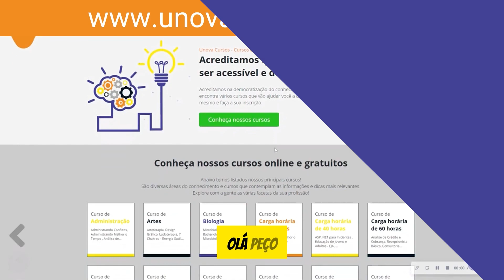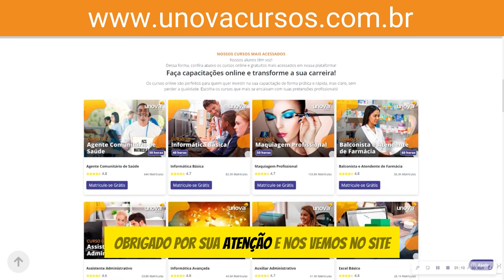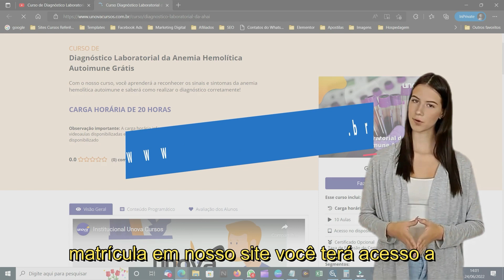Curso Avançado de Chefia e Liderança: Habilidades de Liderança Eficazes | UNOVA CURSOS - Aula 13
Prepare-se para se destacar como um líder eficaz com o Curso Avançado de Chefia e Liderança da UNOVA CURSOS! Este curso aborda as principais habilidades de liderança, incluindo comunicação, motivação, resolução de conflitos e tomada de decisões. Aprenda com especialista do setor e desenvolva as habilidades necessárias para liderar equipes de forma bem-sucedida.